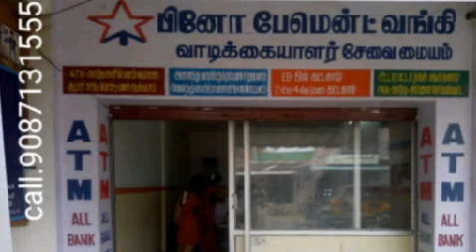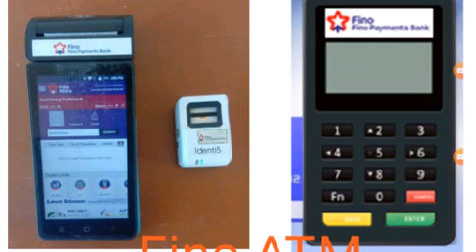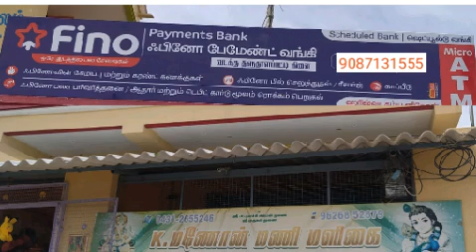how to get fino payment bank tamil csp available.